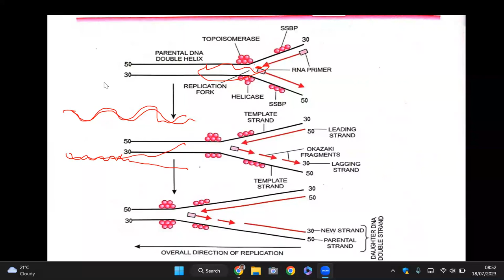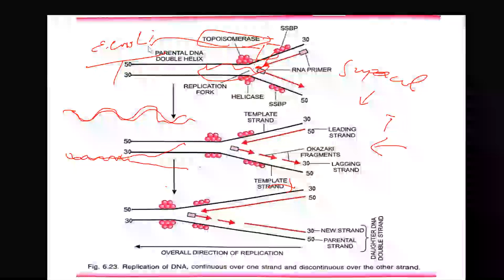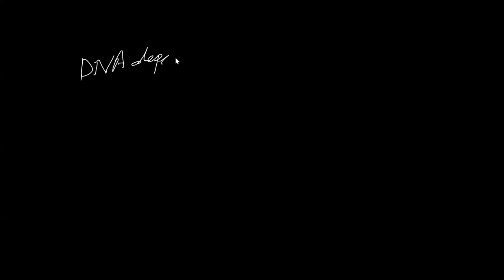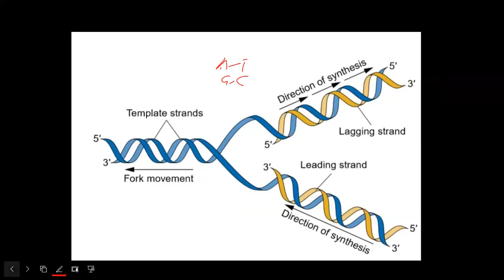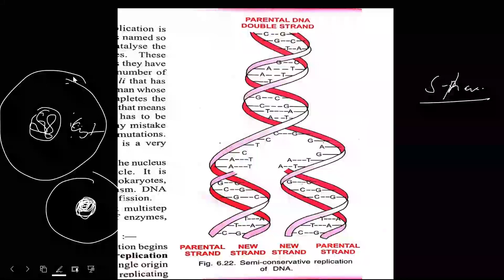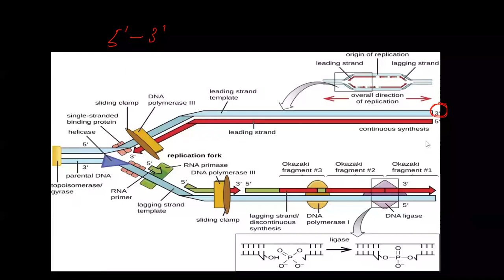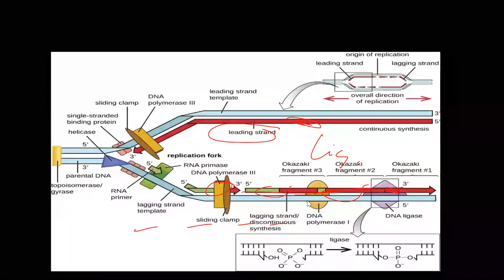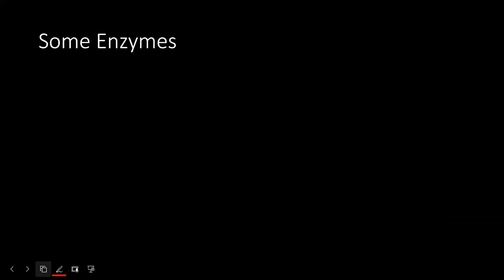DNA Replication 2 | CEE | CLASS 12 | SUNIL ADHIKARI